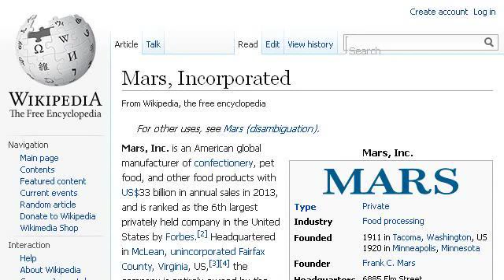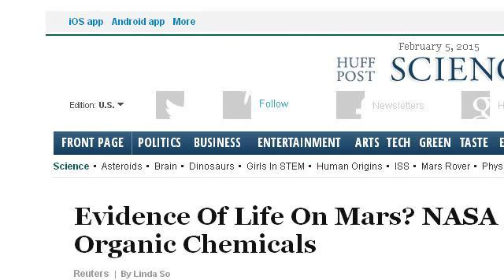ARE THE CHEMICALS ON MARS